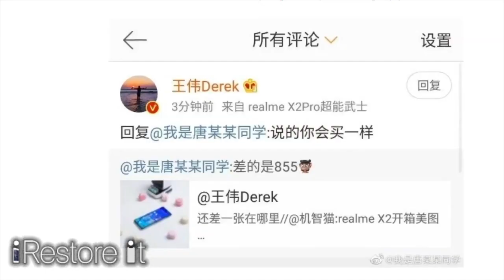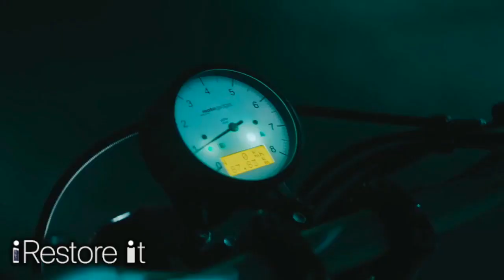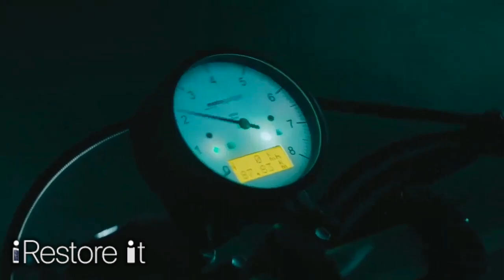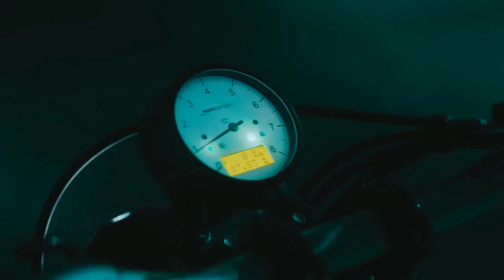Realme X2 Pro El Nuevo Rey Calidad-Precio ? (Snapdragon 855+ y 4 Cámaras 64 MP)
Bienvenidos amigos a este nuevo video
El nuevo Realme X2 Pro viene muy decidido a desbacar a los actuales dispositivos calidad-precio
Podra lograrlo? haganmelo saber en los comentarios
Pero no se ve tan lejano el logro ya que cuenta con una con un Procesador SnapDragon 855 Plus, Una carga Rapida VOOC de 50W y sin mencionar sus 4 CAMARAS ! y con el sensor principal de 64 MP sin duda algo muy tentador
Asi que ustedes que opinan amigos?

Espero que les guste el video y no olviden suscribirse y activar la campanita para que vean mas videos enfocados a la tecnologia y tampoco olviden dejar su like si el video les gusto amigos, cualquier duda háganme saberla en los comentarios muchas gracias por su visita un saludo :D

(Calidad-precio, telefonos baratos, smartphone potentes, realme x2 pro, realme snapdragon 855 plus, snapdragon 855+, el rey calidad precio, irestoreit, i restore it channel, telefonos baratos potentes, el enemigo de xiaomi, smarphone potentes de 2019, smartphone calidad-precio 2019, carga rapida vooc 50 w, carga rapida 50w)